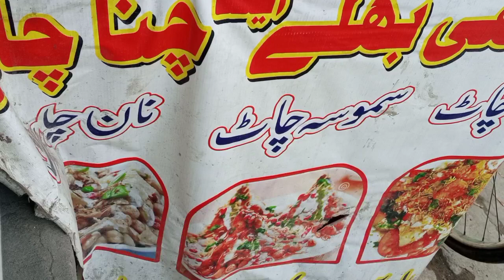Dahi bhalle recipe||Ajj ki Aftari